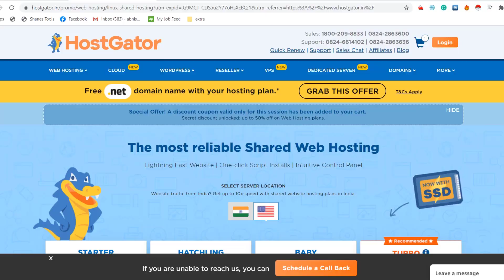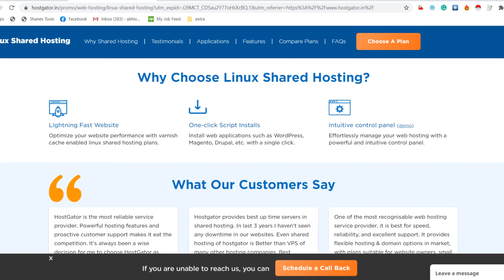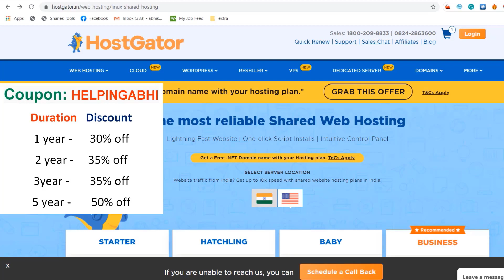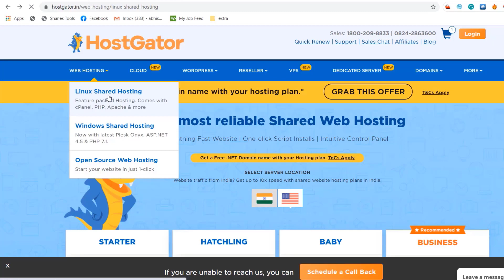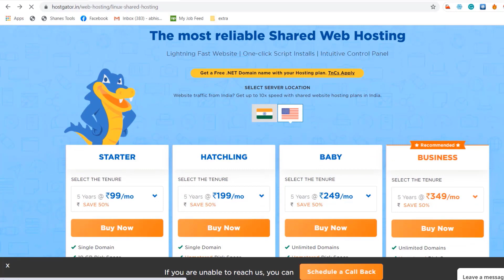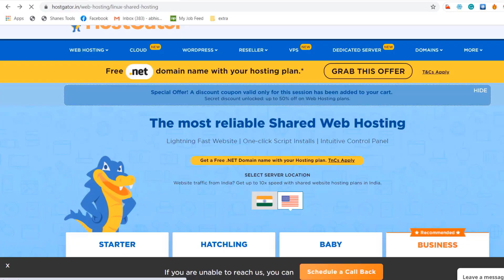How to purchase the Best web hosting from HostGator for your website easily & Earn Money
Code - HELPINGABHI

Namaskar doston, es video mein humne bataya hai ki kaise hostgator web hosting purchase kae sakte hai.

1) HP Laptop
2) Boya Mic
3) Wacom pen tablet
4) Whiteboard & Blackboard
5) Whiteboard Duster
6) Camera Canon 90D
7) Tripod
8) Studio Green screen

Helping Abhi